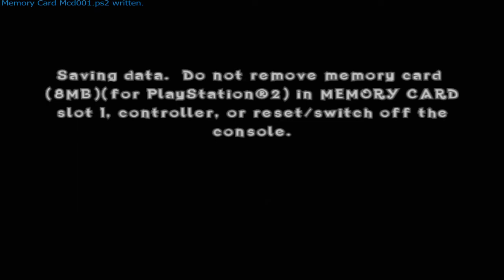Crash of the Titans 2 Player Co-Op #6 | Elephant Bowser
This episode of Crash of the Titans features a gauntlet of enemies.  This time around we have a new mutant introduced as well.  It's giving me a lot of Bowser vibes, but the bright side is we'll be using this mutant for our own good.